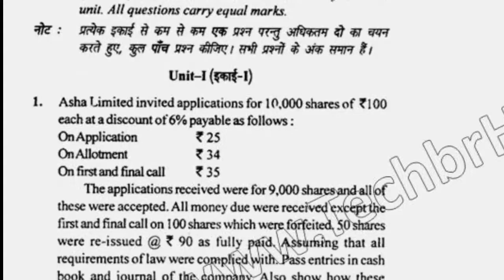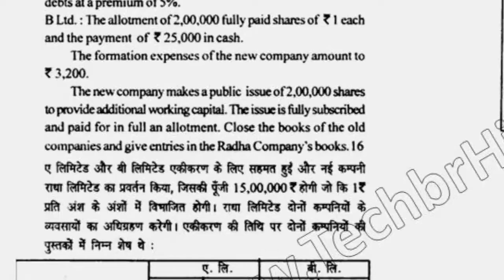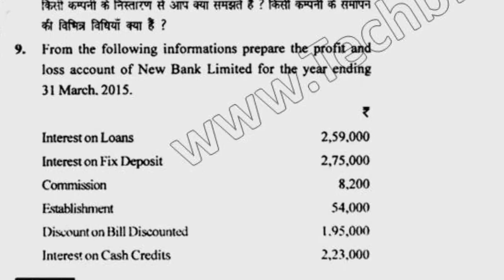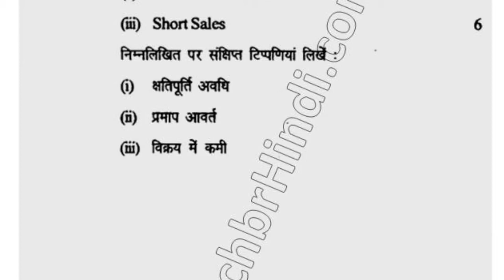BCom 4th Sem Corporate Accounting Question Paper